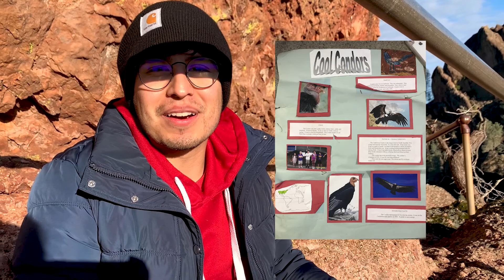Pinnacles National Park | Hidden Gem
Join me for a day trips to California's smallest national park. Pinnacles is the newest addition to the national park system. I arrived at the park before sunrise to photograph the huge pinnacle rocks. I hiked a 6.3 mile loop from condor gulch to high peaks to bear gulch reservoir to rim trail to moses spring. I was able to see some Condors at the top of high peaks!

Locations I mentioned:
Condor Gulch Trail
High Peaks Trail
Bear Gulch Reservoir
Bear Gulch Cave

Sony A6300
Most Used Lens
Telephoto Lens
Best Travel Bag
Durable & Light Tripod
Vlogging Mic
Wireless Camera Remote
Small rig
Camera strap
Gorilla Tape